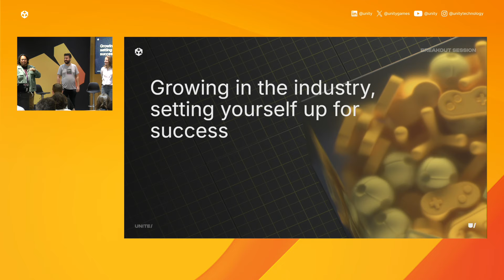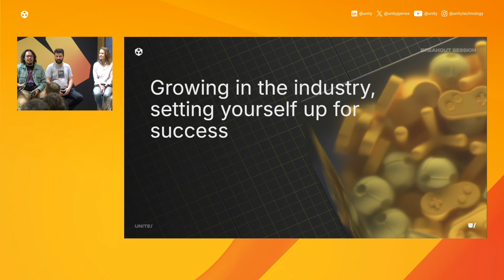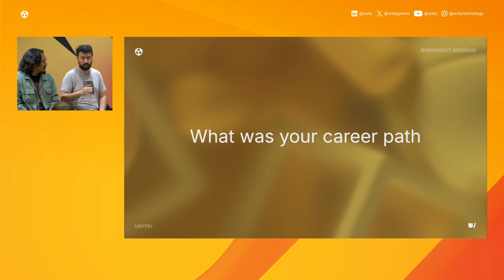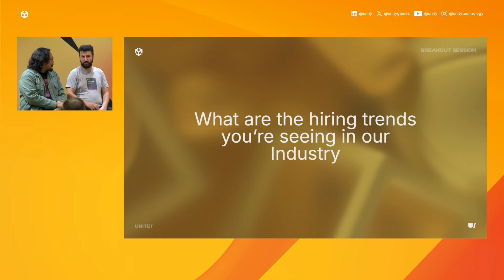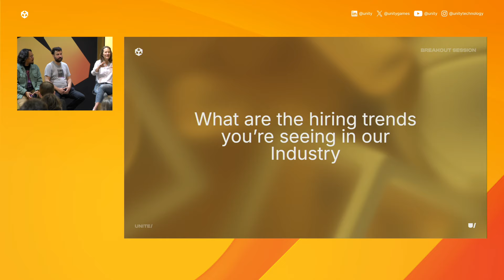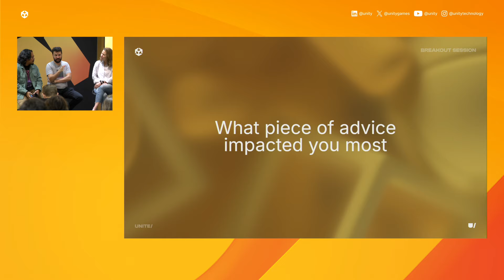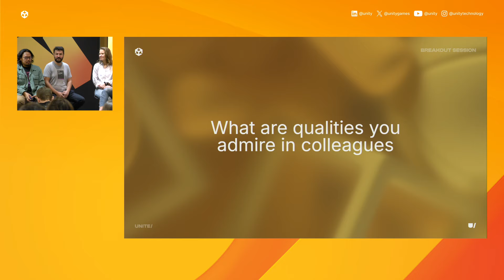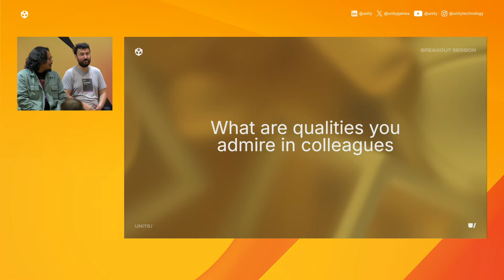Growing in the industry: Setting yourself up for success | Unite 2024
Watch Unity and game industry experts to discuss top tips for sharpening your portfolio and interview skills in order to prepare yourself for a bright future in the games industry.

Speakers:
Thomas Winkley, Senior Technical Marketing Advocate, Unity

Kirk Musñgi, Senior Community Manager, Unity

Jessica Lindl, Global Head of Social Impact, Unity

Tolgay Hickiran, Founding Partner, Codeo